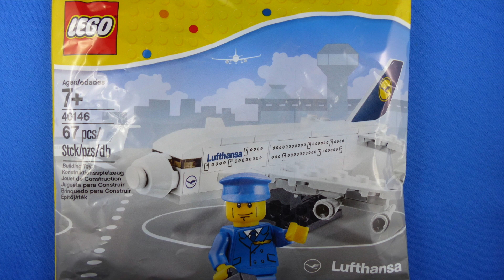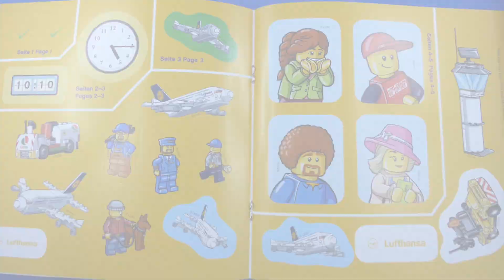LEGO® Lufthansa Airbus A380 (40146) Limited Edition Polybag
Rare LEGO® Lufthansa Airbus A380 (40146) Limited Edition Promo-Set has been distributed to children during distance-flights with Lufthansa. The set comes with an interactive booklet and stickers.

Please check out my LEGO® news blog and its Facebook page.

Thanks and hope to see you again on!